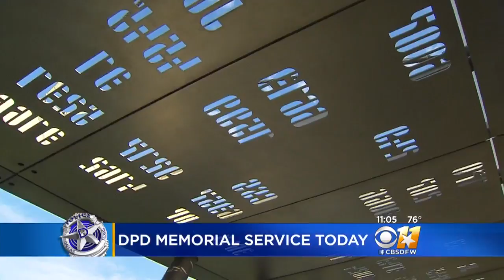Dallas Police Honor Fallen Officers At Ceremony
Families, friends and fellow officers attended a ceremony to say “thank you” to those who serve.